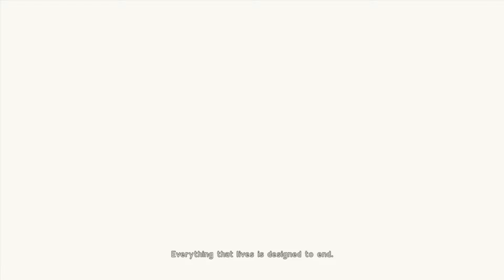NieR: Automata Gameplay (DubsMusic)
Hello People Tudo Bem?
Tamos Aqui Para Uma Nova Gameplay Desta
Vez De NieR: Automata Outro Jogo Que Gosto Muito ;)
(Curiosidade: Todos Os Jogos Os Primeiros Que Tao A Sair Agora No Canal Pertecem Ao Meu Top 5 Jogos Favoritos)

Ate Ao Proximo Video
Fiquem Bem Pessoal
ARIGATO ;)